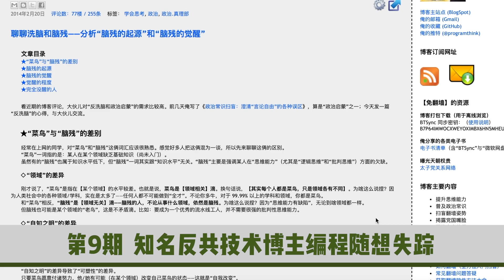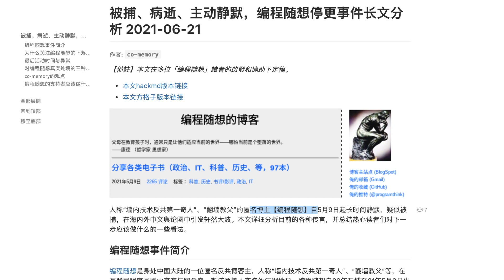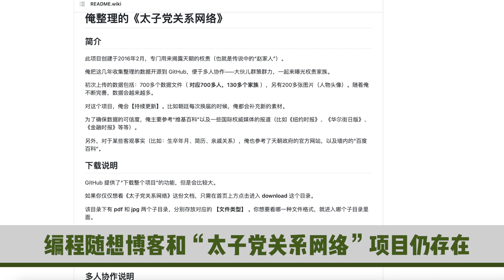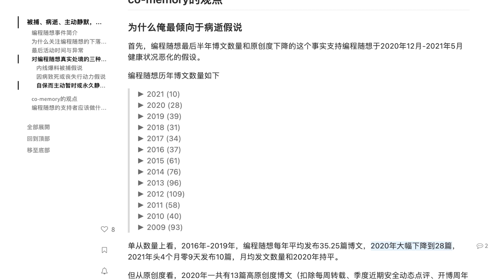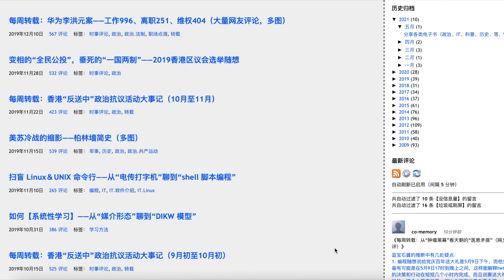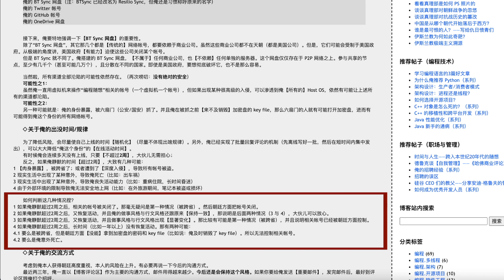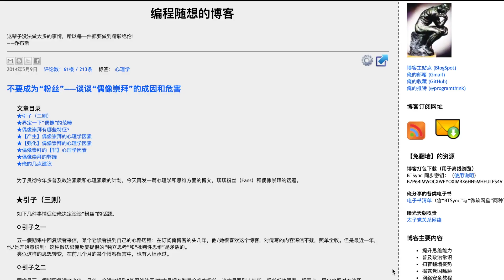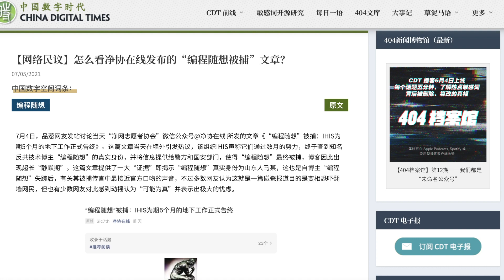【404档案馆】被捕、病逝、主动静默：编程随想出什么事了？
今天的话题是对博主“编程随想”目前处境的推测。“编程随想”是一位人称翻墙教父”、“墙内技术反共第一奇人”的博主，在中文互联网上具有很高的影响力。我们曾在第9期播客《知名反共技术博主编程随想“失踪”》里介绍过TA。今天我们要继续讨论三个相关话题，一是为什么要关注编程随想的下落？二是对TA目前处境的三种推测；三是TA的支持者现在可以做些什么。

2021年5月9日，“编程随想”发表了最后一篇博文后失联，疑似被捕，这在海内外中文舆论圈中引发了轩然大波。迄今为止，在TA最后一篇博文下面，已有近3000条留言，推测TA的下落，向TA送上祝福，希望TA能平安。网名为“co-memory”的网友根据各种传言，并在多位“编程随想”读者的协助下详细分析了TA目前可能的处境。今天的播客内容全部来自这篇文章。